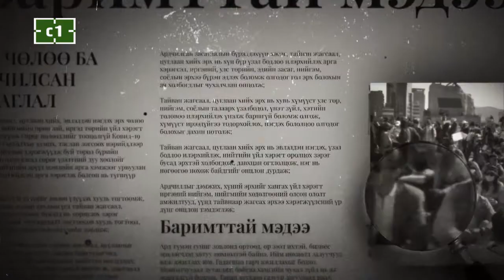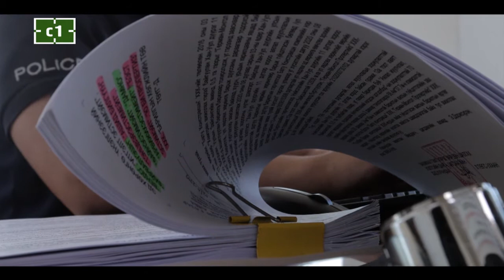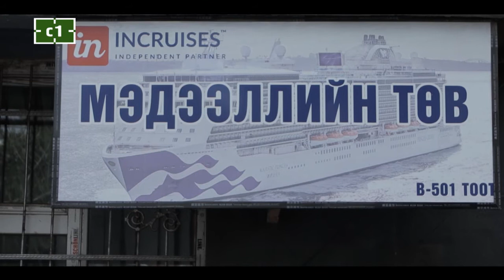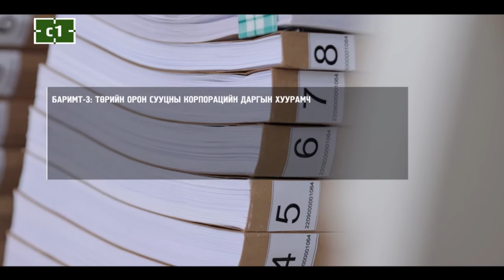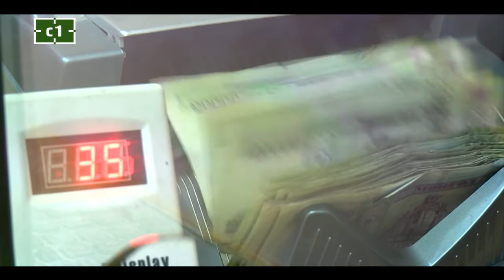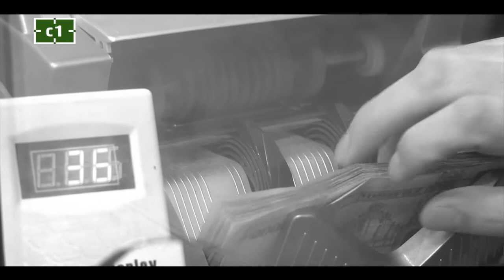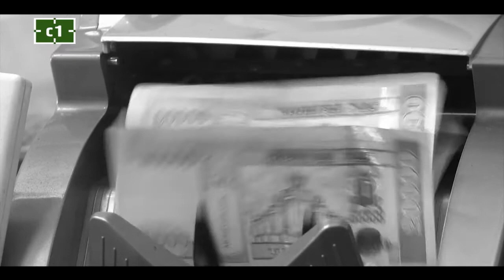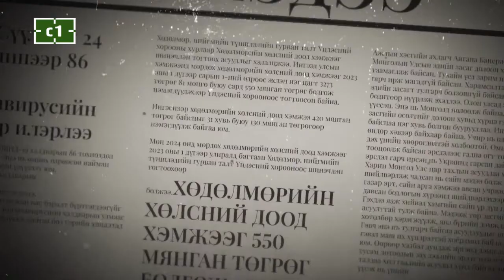ФОКУС: Залилан "Фокус" зохиогчийн хөтөлбөр #4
ФОКУС: Залилан

Б.Энхзаяа: Ямар ч төрлийн гэрчилгээ, виз, үнэмлэхийг хувь хүн гаргах боломжгүй
Хохирогч Э: Визийн залиланд өртөж Австрали улсын хил дээрээс нутаг буцсан
Я.Батхүү: Залилагч өөрийгөө хэзээ ч буруутгадаггүй